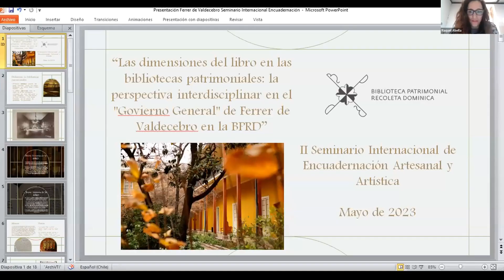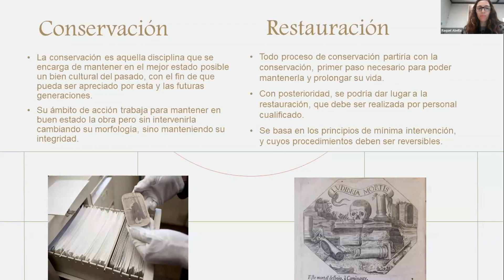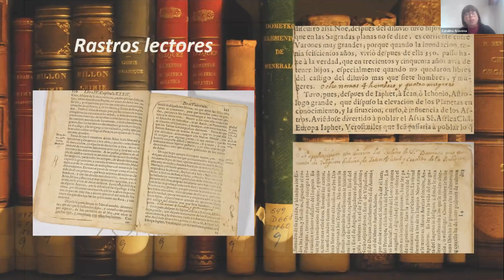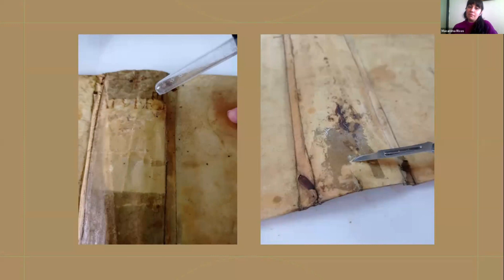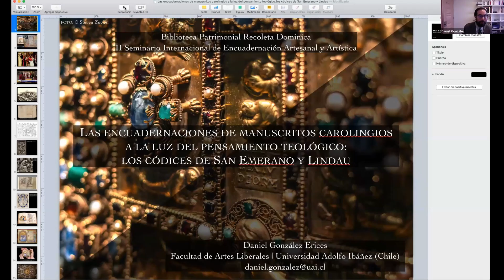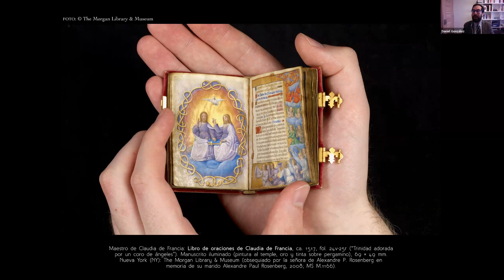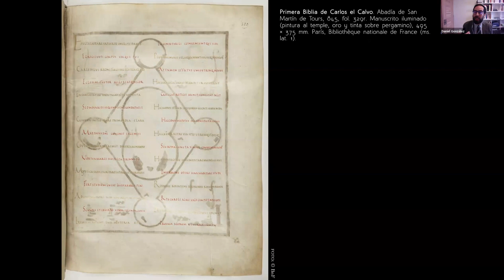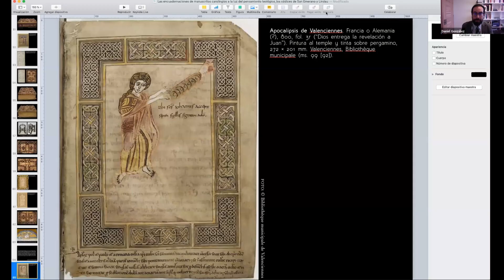II Seminario Internacional de Encuadernación Artesanal y Artística Quinta sesión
Última sesión de la segunda edición de este Seminario gestado por la BPRD. Para este cierre, tuvimos el placer de estar acompañados: por Raquel Abella, Catalina Aravena y Macarena Rivas quienes presentaron "Las dimensiones del libro en las bibliotecas patrimoniales: la perspectiva interdisciplinar en el "Govierno General" de Ferrer de Valdecebro en la BPRD"; y finalmente tuvimos la esperada conferencia de Daniel González Erices titulada "La encuadernación de manuscritos carolingios a la luz del pensamiento teológico: los códices de San Emerano y Lindau". Deléitate con este cierre de lujo, nos vemos el año próximo ;)